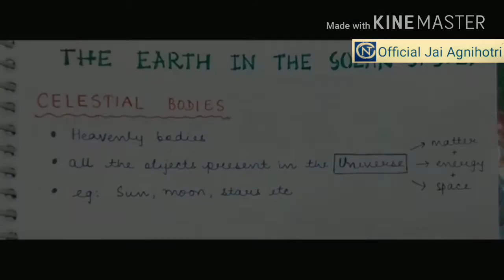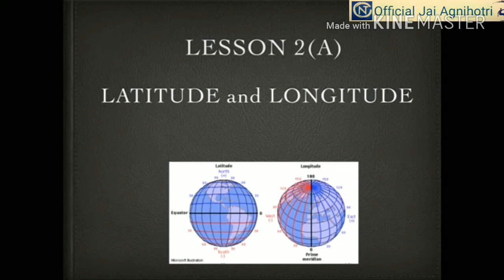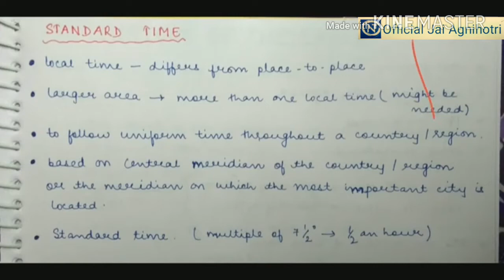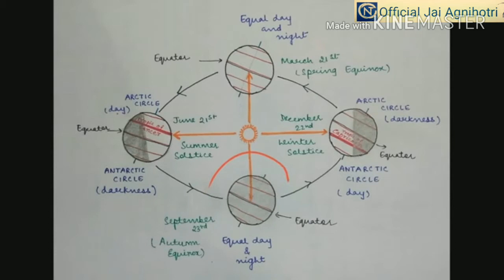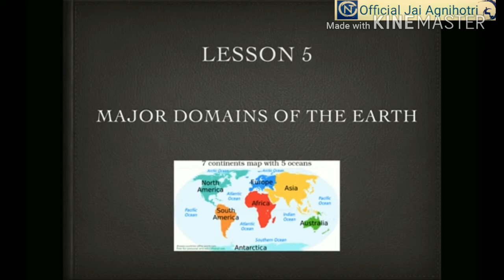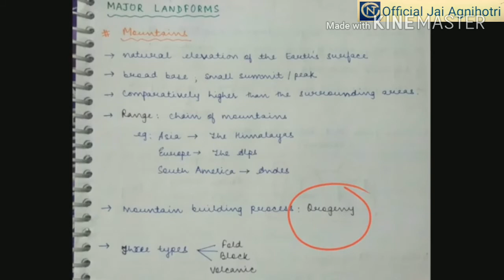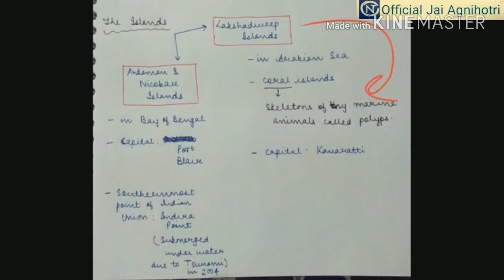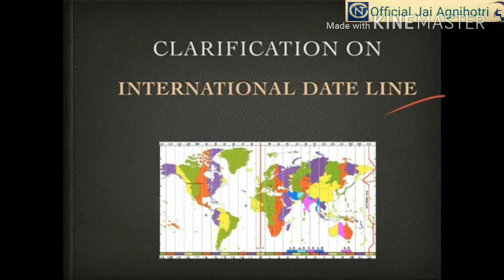NCERT भूगोल Class 6th सारांश| Ncert Geography Class 6 Summary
Ncert भूगोल कक्षा 6 सारांश हिंदी में।।

Ncert Classes By Jai Agnihotri
Only Ncert Classes